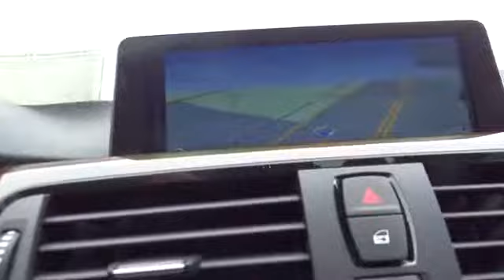2013 BMW 328 Seaside, Monterey, Watsonville, Salinas, Santa Cruz, CA DJ461304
2013 BMW 328  - Stock#: DJ461304 - VIN#: WBA3A5C55DJ461304

{Production Date:20130204;Esti